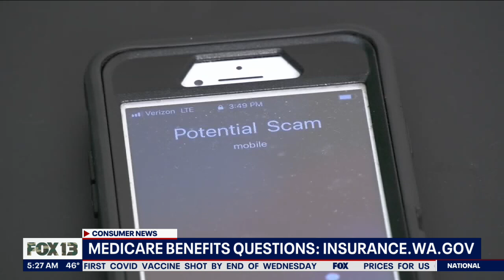Beware of Medicare phone scam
Officials are warning about a Medicare phone scam.